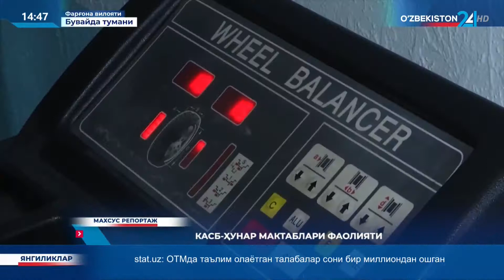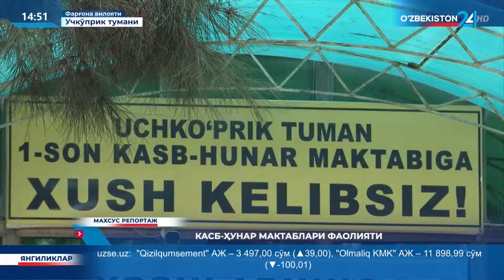Махсус репортаж | Касб ҳунар мактаблари фаолияти